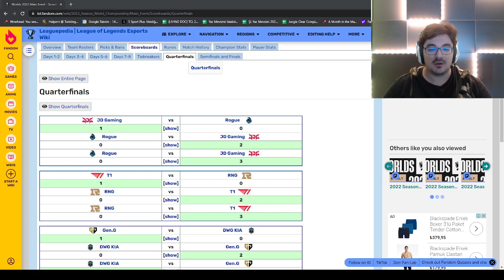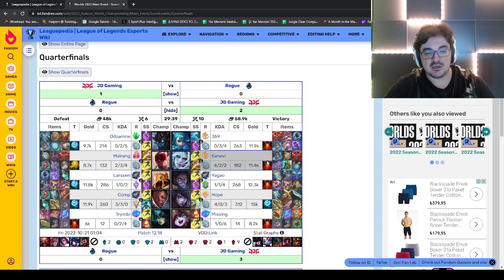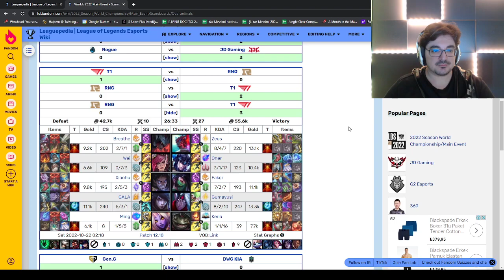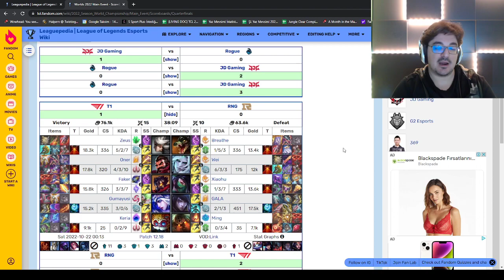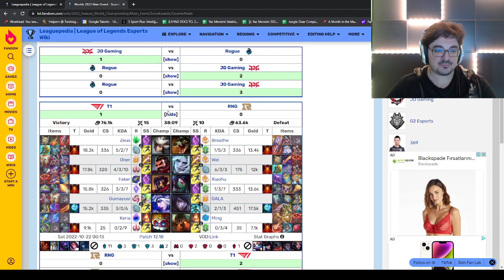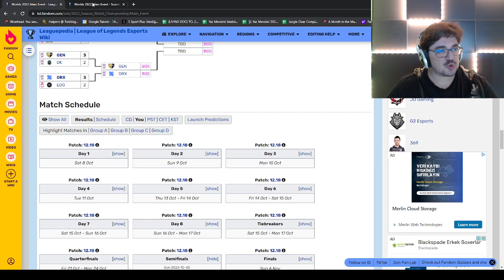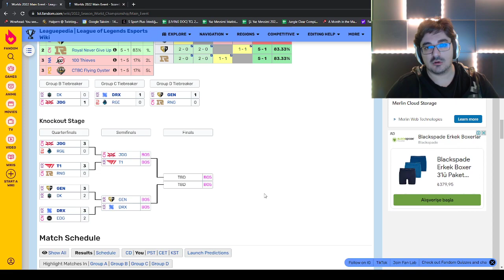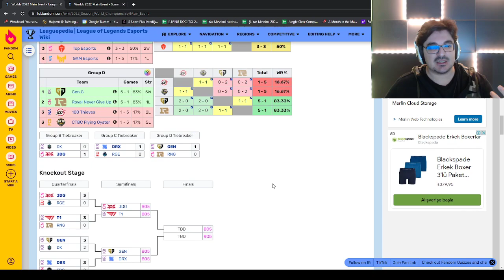Worlds 2022 Çeyrek Final Değerlendirmesi + JDG vs T1